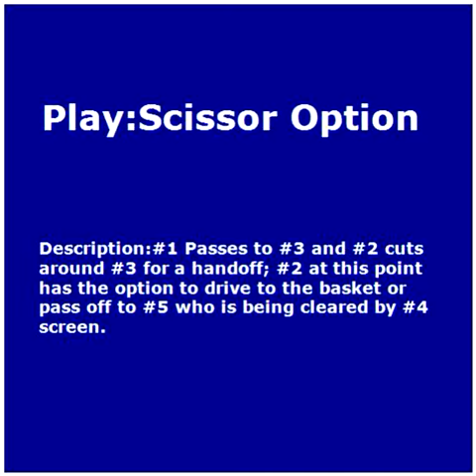Scissor Option 1 No Lines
Video from Play Designer Series 2011 - WheelBarrow Software; Ability to create, save, animate and share plays. - Play Design functionality for football, basketball, lacrosse, hockey and soccer.